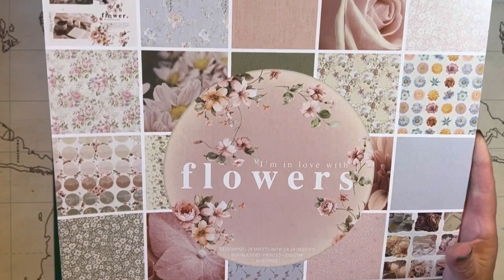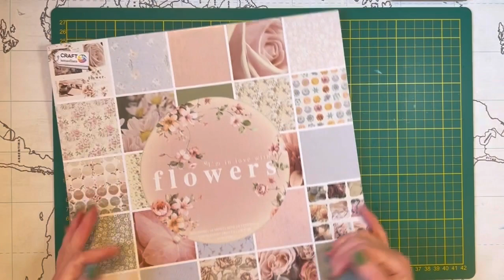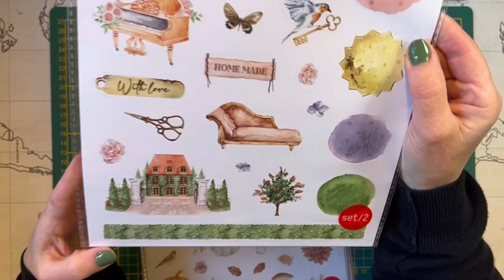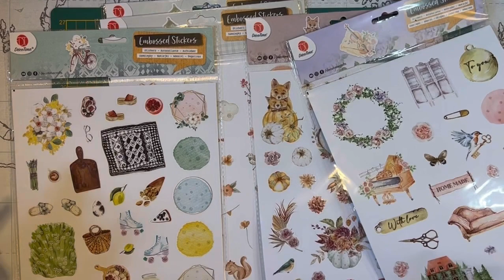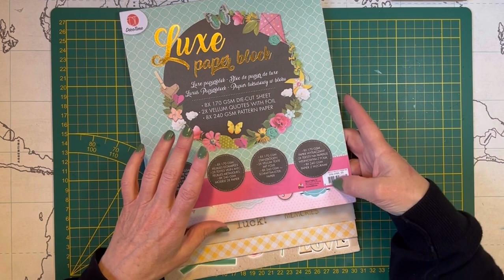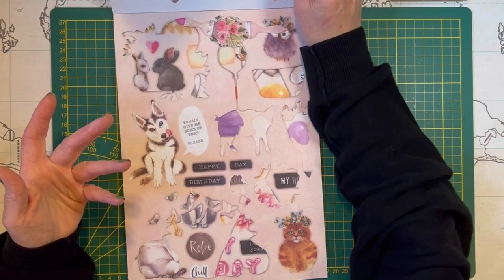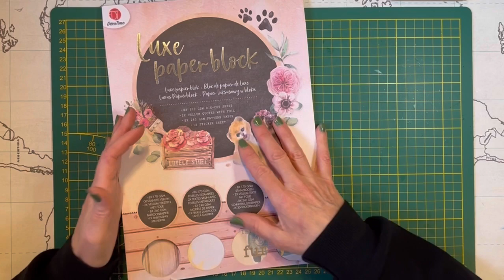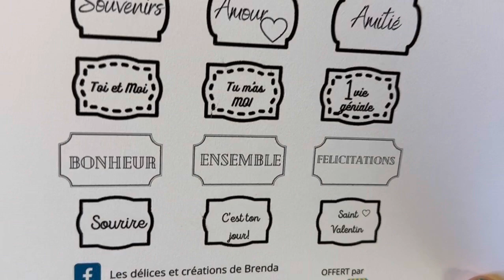SCRAPBOOKING, album Mariage 100% Action, facile et accessible à tous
Bonjour à tous, j’espère que vous allez tous très bien.
Voici le futur projet, un album sur le thème mariage qui peut s’adapter à tout un tas de thèmes différents.